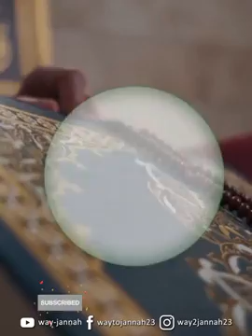பதர் யுத்த வரலாறு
திருவாவடுதுறை jafarullah..tvi